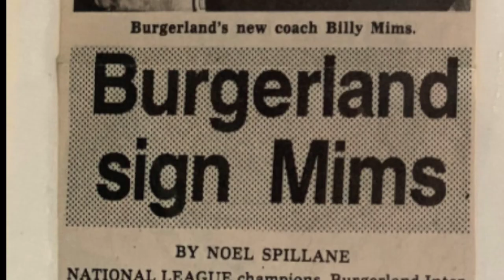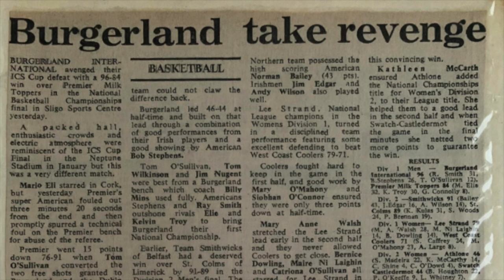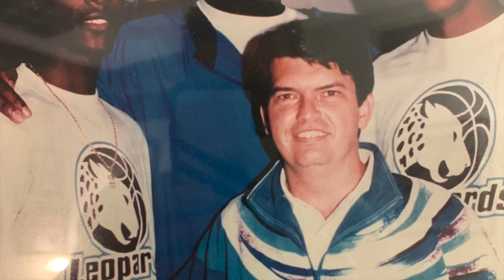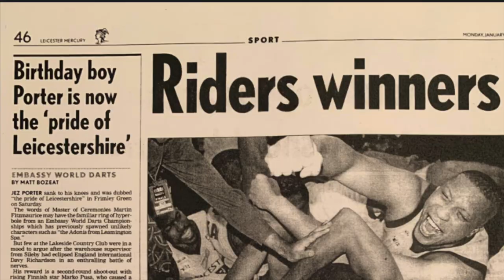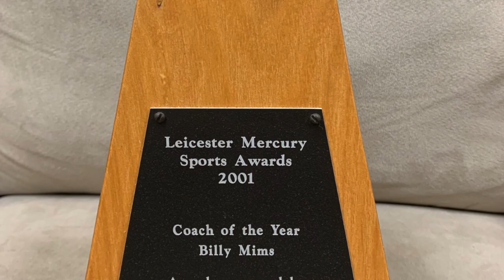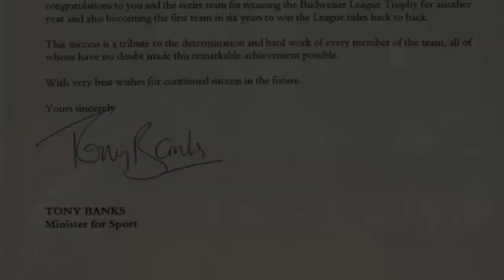Billy Mims - The Story of a Great Basketball Coach's Journey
Billy Mims is the head basketball coach at Florida Tech. However, Billy's career started a professional coach in both Ireland and the United Kingdom. Billy is a basketball coach who achieves accolades both on and off the court as a coach, mentor, father, and educator of life.